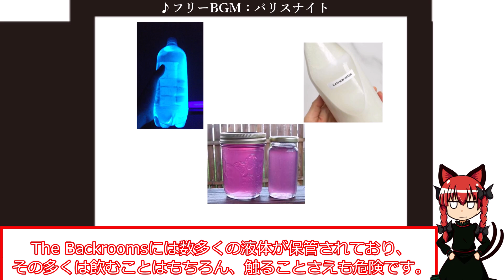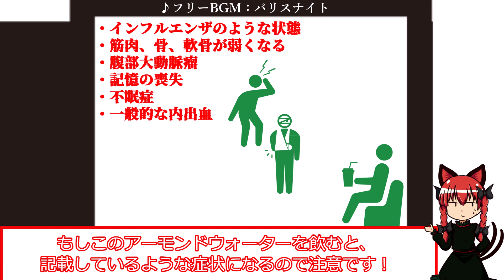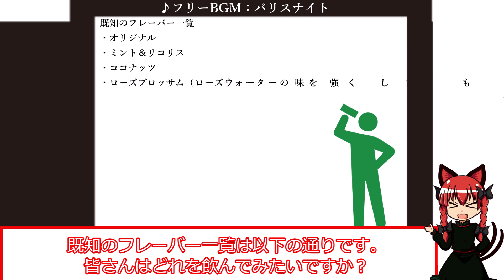[ゆっくり解説] 3分で学ぶ「アーモンドウォーター」って何ぞや！？ The Backrooms 短いやつ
今回は「アーモンドウォーター」の紹介です。
やっぱこれよね